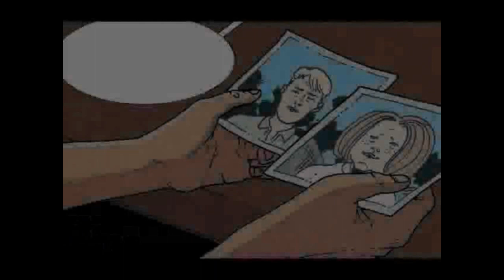Ice Cream Man - Antologia de Terror - #1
La serie es una antología de terror de historias vagamente conectadas que comparten el vínculo común de un misterioso heladero llamado Rick (se revela que es Riccardus) quien, aunque aparentemente es un heladero ordinario, posee poderes inexplicables que usa sobre personas desprevenidas. El némesis de Rick, Caleb, un hombre vestido con un traje de vaquero completamente negro, aparecerá esporádicamente en la serie tratando de frustrar los planes de Rick, a veces con éxito y otras sin éxito.